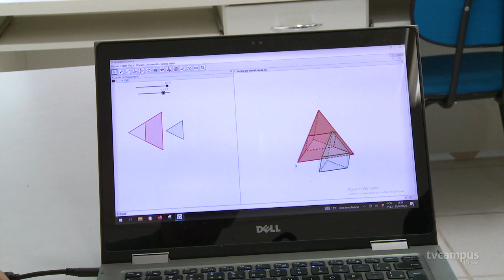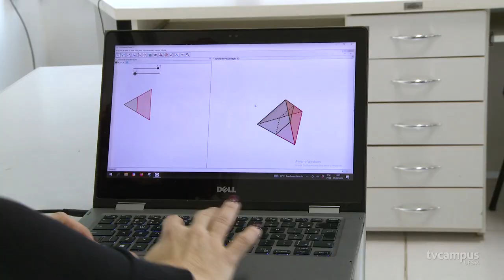Projeto da UFSM auxilia no desenvolvimento de habilidades espaciais com modelagem e impressão 3D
Amada por alguns e temida por outros, a matemática costuma dividir opiniões. Nem por isso ela precisa ser um pesadelo e muito menos cansativa. É isso que um projeto desenvolvido no Centro de Ciências Naturais e Exatas da UFSM tem mostrado.
Através da impressão 3D, dois professores da Universidade encontraram uma forma de produzir materiais geométricos capazes de auxiliar no ensino das exatas.